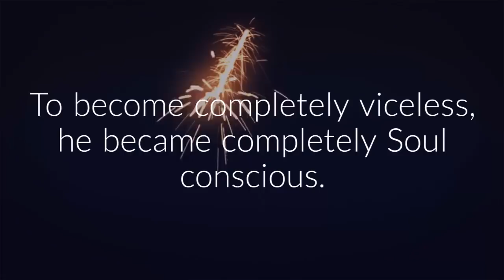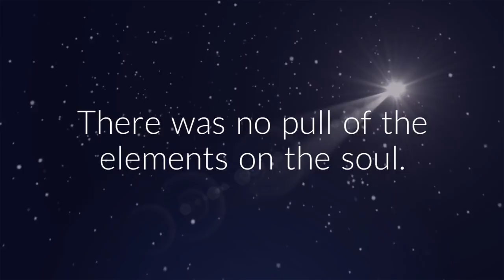Theme 11: Practice the incorporeal, egoless, and viceless stage